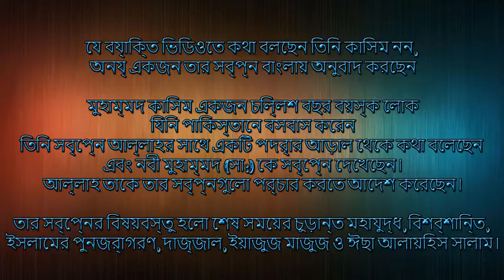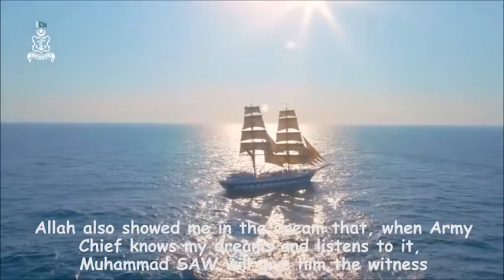পাকিস্তান সেনাবাহিনীর প্রধানকে আল্লাহর বার্তা মুহাম্মদ ﷺ কাষিমের স্বপ্ন সম্পর্কে সাক্ষ্য দেবেন